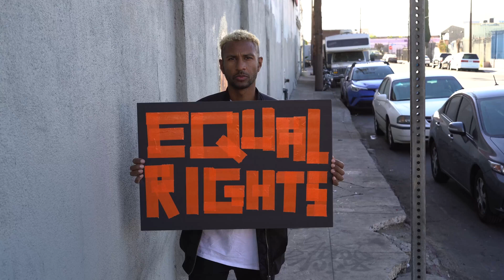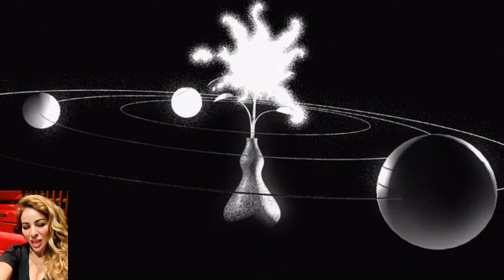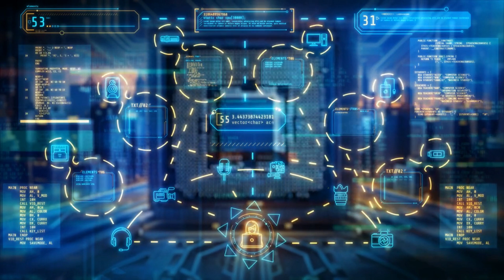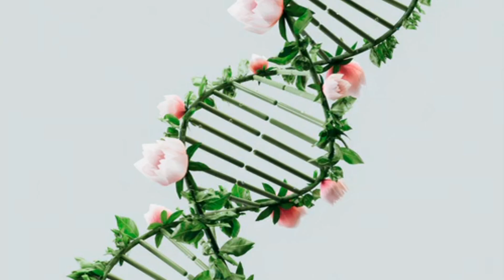Reclaim AI & Balance with EQ: Structural Oppression or Liberation?motivation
Algorithms shape our world—yet too often they mirror age-old injustices. In “AI & Structural Oppression: Tech’s Role in Discrimination or Liberation?”, Dr. Elena Carruba guides you through the fault lines of facial recognition bias and predictive policing, then spotlights grassroots cooperatives in Cape Town and Chicago that are reclaiming AI for justice. You’ll discover data-driven insights, poetic narratives, and an actionable Triple Turbo toolkit of IQ, EQ & AIQ for sustainable change.

I’m Dr. Elena Carruba—a pedagogue, researcher, thinker, author, and speaker—using YouTube to amplify evidence-based strategies for equity. I’m not a traditional “YouTuber”; my mission is to educate and inspire real-world impact.

Use this link to help us grow: make your videos, use avatars to represent your words and when you gain confidence speak to the screen and edit. It helps you improve your communication skills
Help our change family to grow.